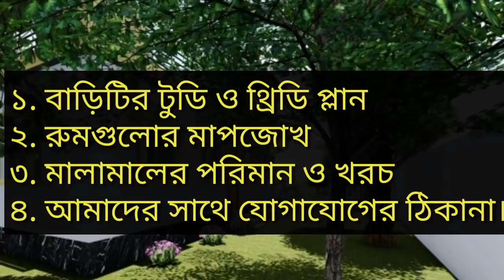সুন্দর একটি একতলা বাড়ির ডিজাইন || Village House Plan || Barir Design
বাড়ির প্লান, থ্রিডি, স্ট্রাকচারাল ডিজাইন ও মালামালের এস্টিমেট  করাতে যোগাযোগঃ 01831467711 (Imo, Whatsapp)

আরো দেখুনঃ